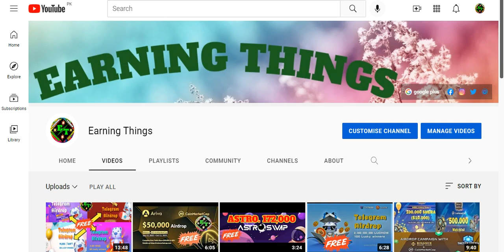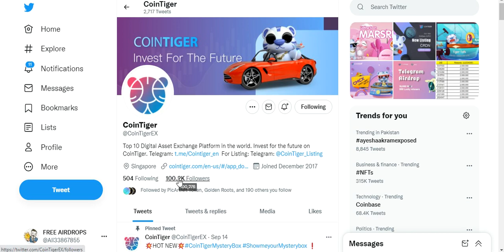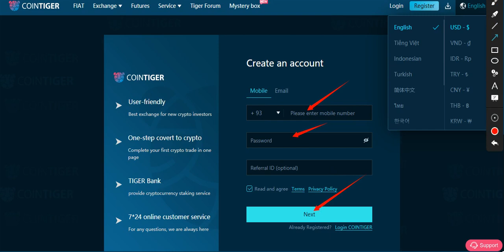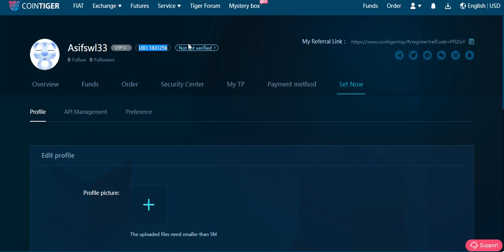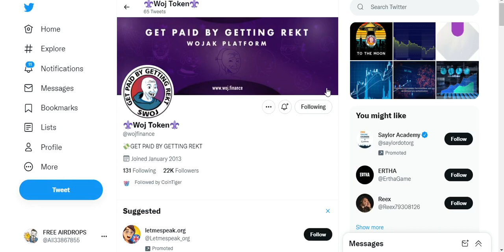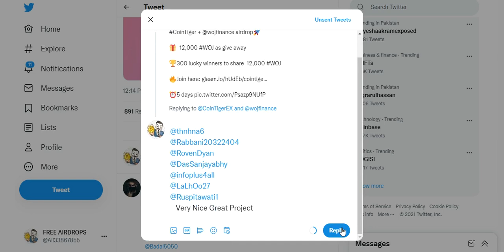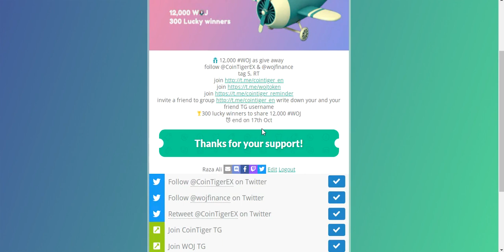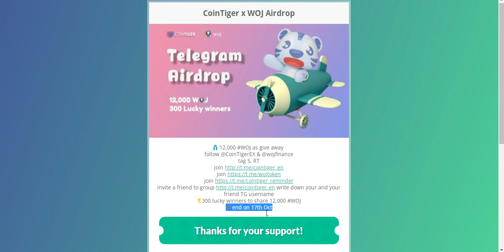New Airdrop Exchang Listed Token 12,000 WOJ Free ! Don't Miss !!Join Fast !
Assalamualaikum